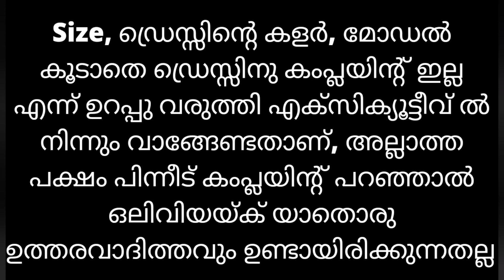ഞെട്ടിക്കുന്ന വിലക്കുറവുമായി oliviya designs 🥰